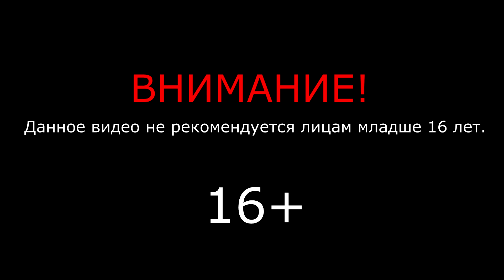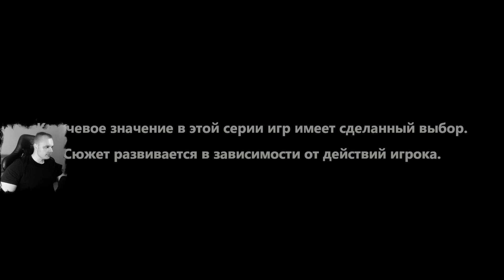The Walking Dead: Season 3 ➤ Гуще воды #10 ➤ Прохождение игры Ходячие Мертвецы: Сезон 3. 16+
The Walking Dead: Season 3 ➤ Гуще воды #10 ➤ Прохождение игры Ходячие Мертвецы: Сезон 3

Только для лиц 16+

Видеопрохождение The Walking Dead: Season Three